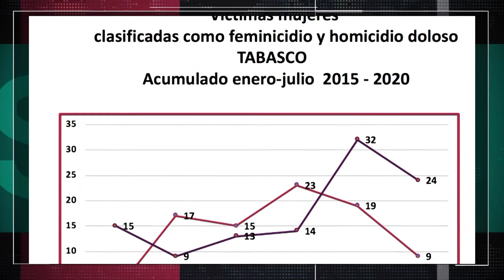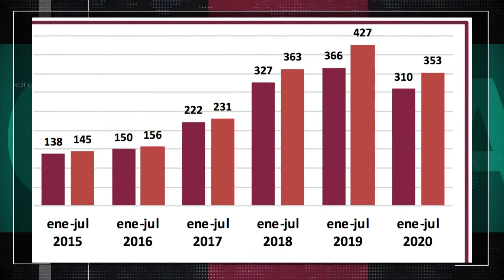A la baja 14 tipo de delitos en Tabasco: Observatorio Ciudadano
Reconoce el Observatorio Ciudadano que, 14 de 15 delitos de impacto social han mostrado una disminución en Tabasco, tras analizar las cifras del Secretariado Ejecutivo del Sistema Nacional de Seguridad Pública